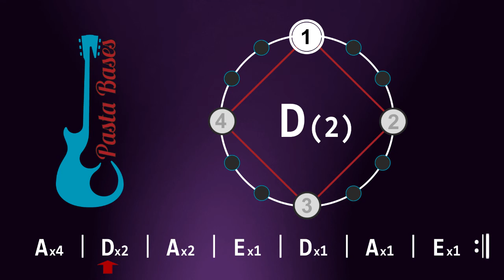Bass Backing Track - Blues Shuffle in A 120bpm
Estamos subiendo nuevas Bases frecuentemente y enfatizaremos nuestro trabajo hacia la calidad por sobre la cantidad.

PASTA BASES es el canal donde vas a poder encontrar la mas amplia y variada cantidad de Bases Musicales para que junto a tu instrumento puedas divertirte e improvisar.